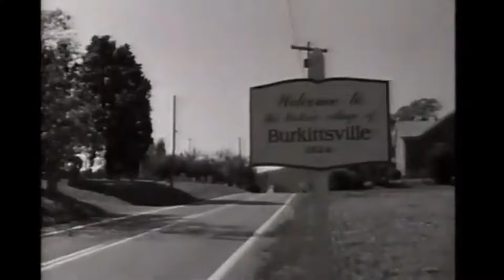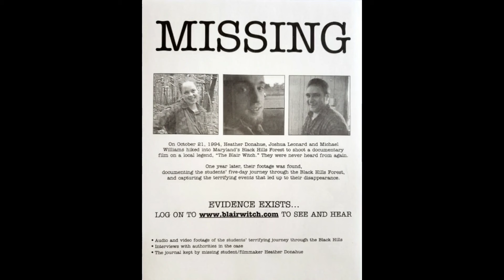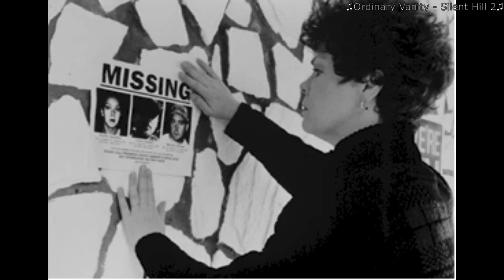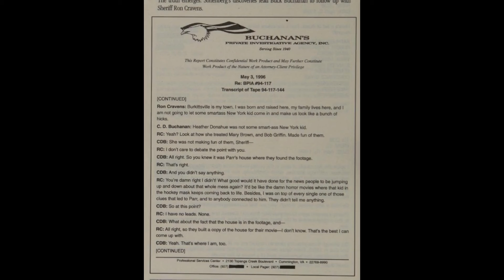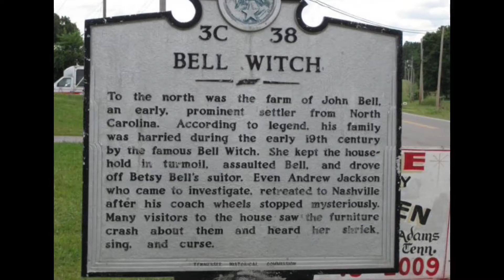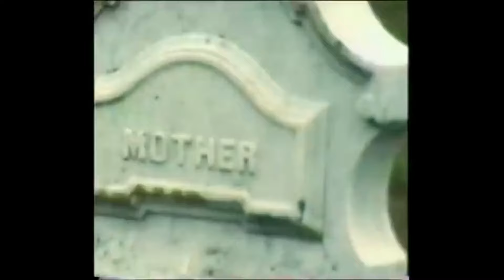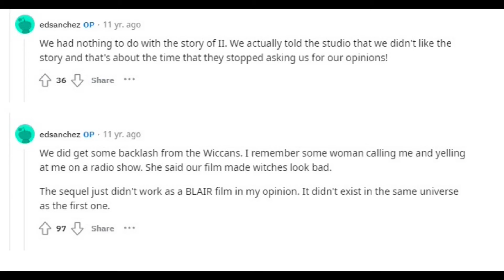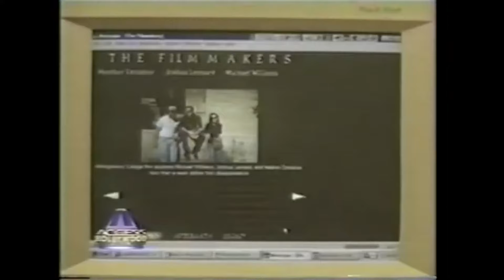The Impact of The Blair Witch Project: The Right Film at the Right Time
Join me as I discuss the impact of The Blair Witch Project on the motion picture industry, how it brought viral marketing to the mainstream, and how its directors fooled the world into believing that three students had disappeared deep in the woods of Maryland.